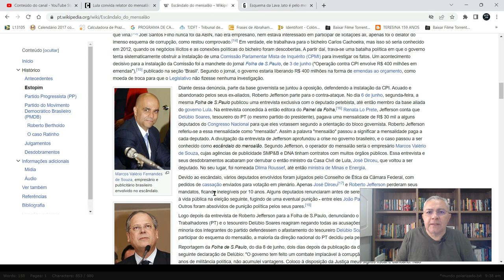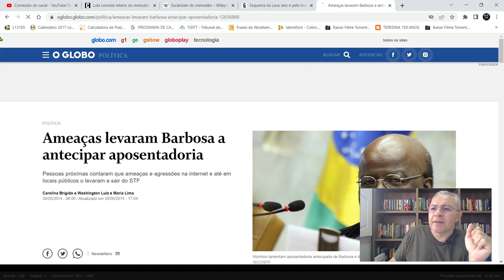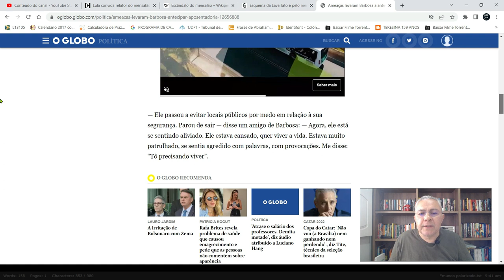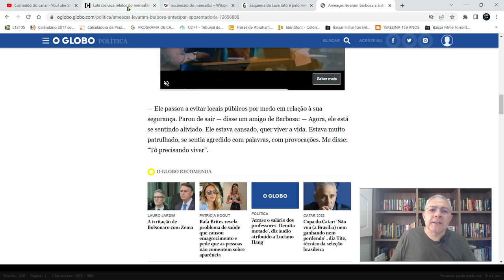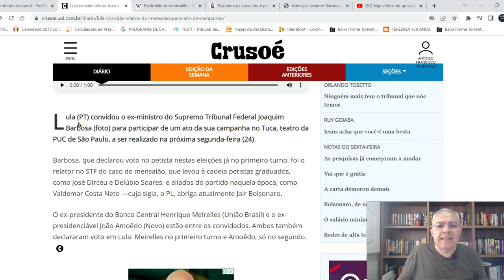Inacreditável: Joaquim Barbosa em ato de campanha de Lula?